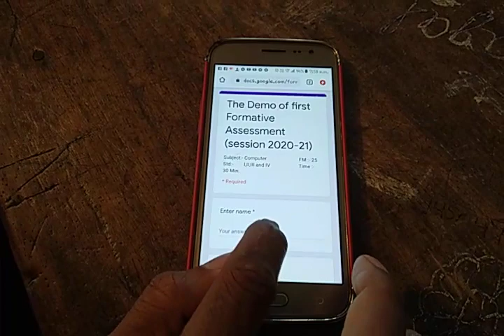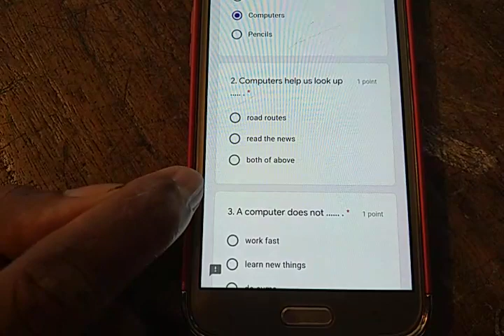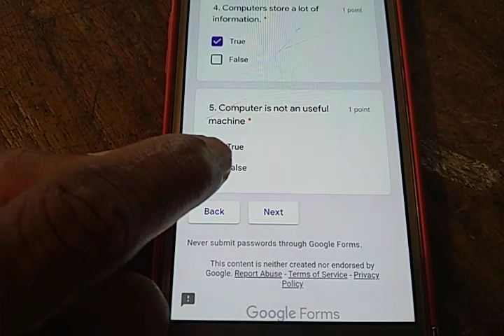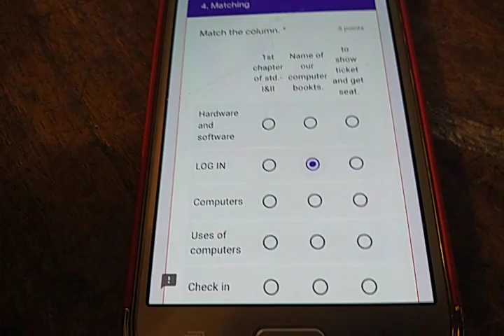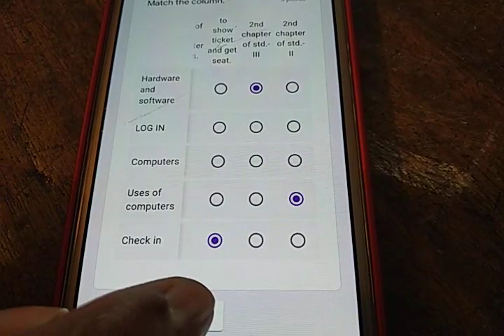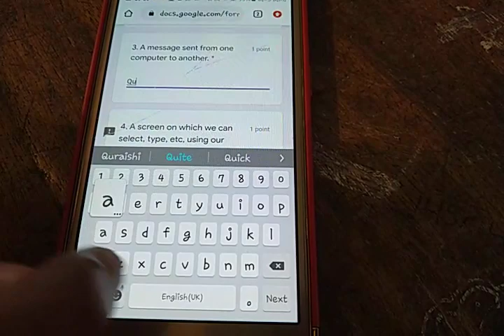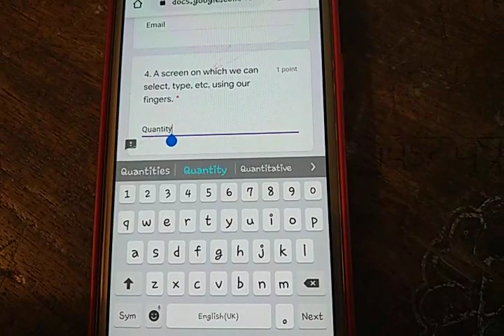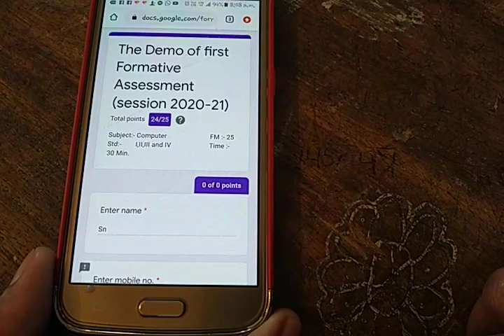First formative assessment के प्रश्नों को कैसे बनायें। कक्षा 1 से 4 के कंप्यूटर के प्रश्न का प्रारूप